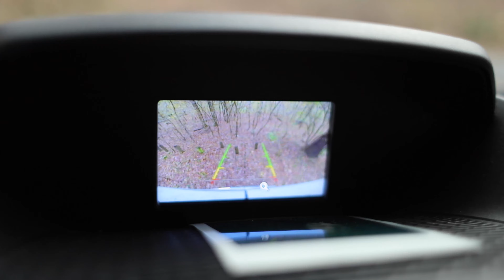To the Beach! First Trip Living Out of the Van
You know I had to take the van STRAIGHT to the beach. Did you know you can park ON the beach in Texas?! Amazing.

This was my first successful trip in the van :) Lots of things to learn (like where to find safe water, how to use laundromats, and how to diversify my diet beyond eggs and pasta...someone send help).

Excited to continue to figure this out and see our beautiful country.

My van is a 2019 Ford Transit 150 Medium Roof with a 148" wheelbase.